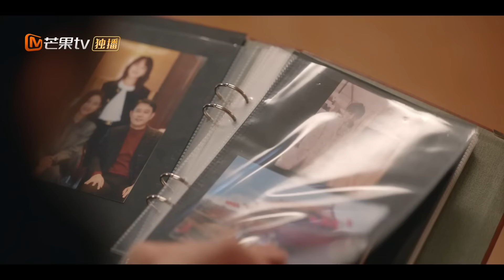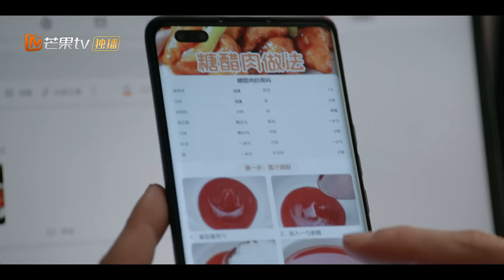INDO SUB | EP06 Kamu Adalah Rahasiaku | Romantisme Kantor dengan Atasan Saya | MangoTV Indonesia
Unduh aplikasi Mango TV International APP untuk menonton konten terpopuler secepatnya, dengan dubbing menarik dan subtitle multibahasa yang menunggu Anda pilih! Pengguna PC dapat mengunjungi situs resmi Mango TV International untuk acara varietas dan drama yang sedang tren!

Manajer lobi, Tu Xiao Ning, yang bekerja di lantai pertama Menara Huayuan, sedang dalam masa percobaan yang penting. Ji Yu Heng, seorang pemuda berbakat yang bekerja di lantai tujuh belas menara, adalah bintang yang sedang naik daun dalam bisnis ini. Mereka memiliki keinginan yang sama untuk menikah sesegera mungkin, dan di sinilah dua garis paralel berpotongan.

Di mata Xiao Ning, Yu Heng melebihi ekspektasi sebagai pasangan nikah. Di mata Yu Heng, Xiao Ning yang masih muda pernah menyinari hidupnya, dan menikahinya adalah satu-satunya pilihan tegasnya. Saat keduanya mengumpulkan keberanian untuk membangun hubungan perkawinan mereka, Yu Heng tiba-tiba menjadi atasan Xiao Ning. Teman masa kecil sepuluh tahun lalu ini, melalui takdir yang berubah-ubah, mendapati diri mereka berada dalam hubungan ganda sebagai kolega dan pengantin baru. Mereka bekerja sama untuk mengeksplorasi makna pernikahan dan kehidupan.